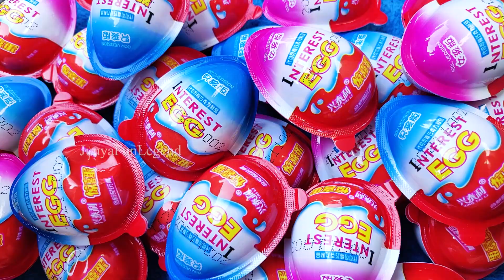New 200 Yummy Kinder Joy Chocolate, Kinder Surprise Candy Opening ASMR Satisfying video Lollipops